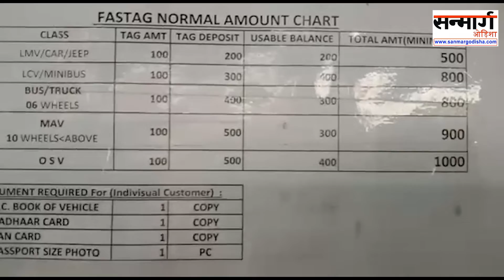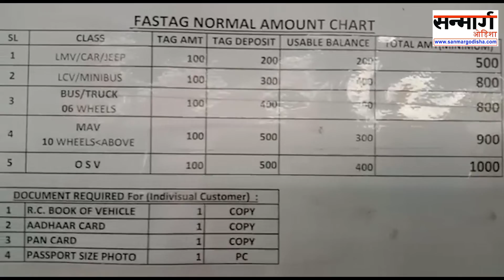नए टोलगेट अयीन को लेके मांगुली में उतेज़ना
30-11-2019